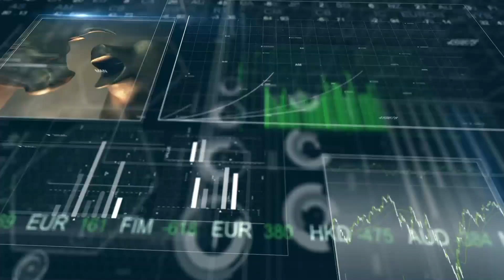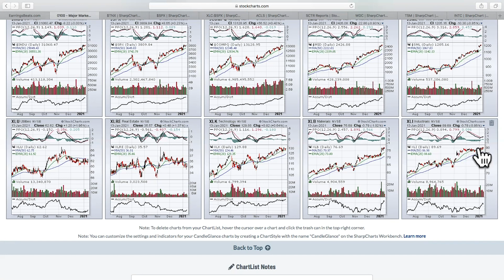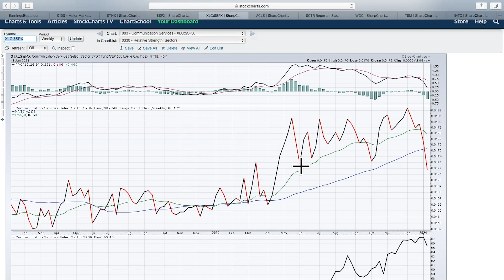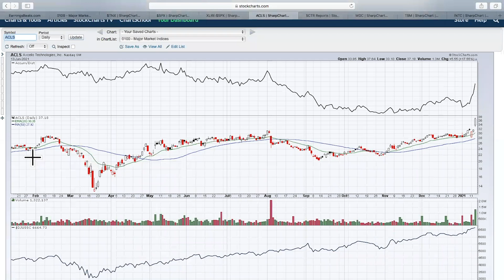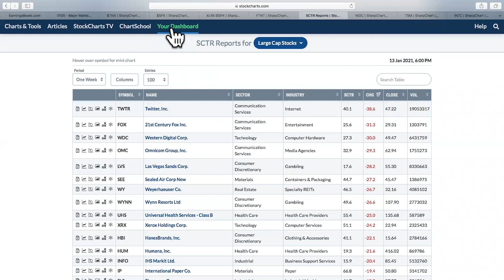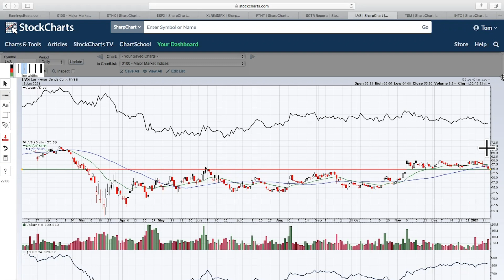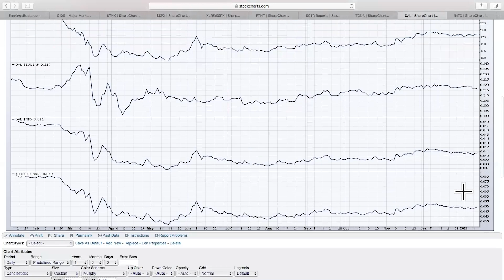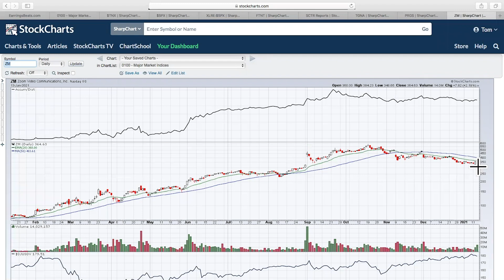S&P 500 Stalls Just Above 3800 Level | Tom Bowley | Trading Places (01.14.21)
Tom points out that the S&P 500 is stalling around 3800 as January options expiry approaches.  A quick review of sector relative strength notes that defensive groups overall are lagging, which is a good bull market signal.  For traders, Tom introduced a new segment, "Trading Alerts", where he quickly reviewed 10 potential trading candidates before wrapping up the show with the 3 You Must See.

Daily Market Recap - 3:30
Talking Technically - 6:00
Trading Alerts - 11:10
SCTR Movers - 17:51
Earnings Spotlight - 22:52
3 You Must See - 27:06